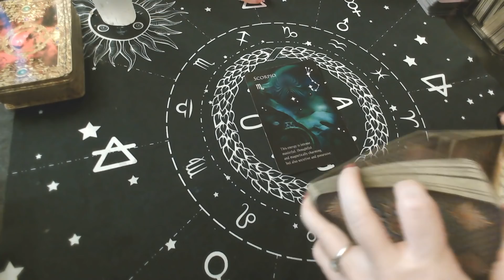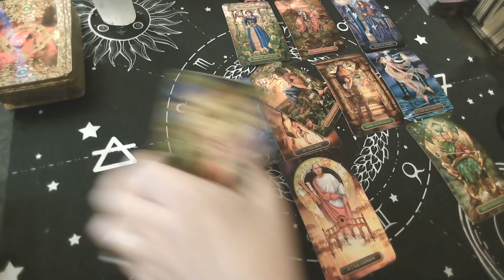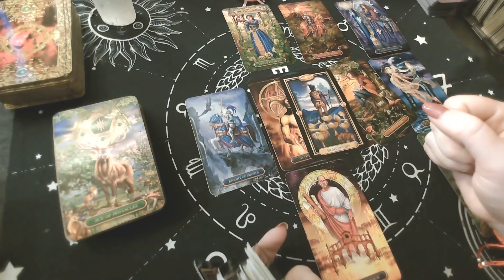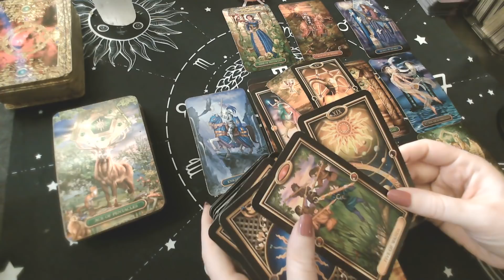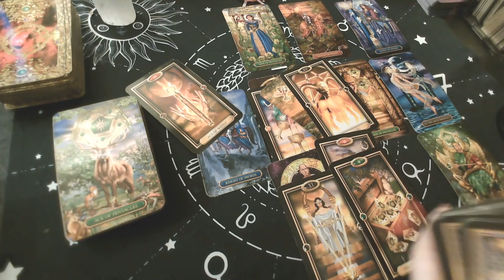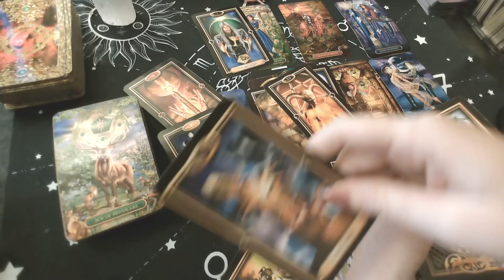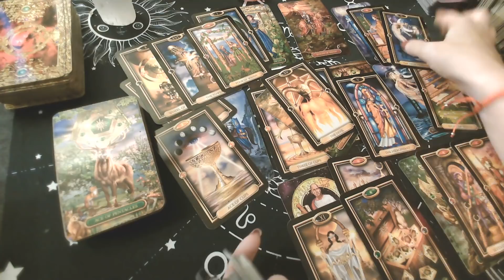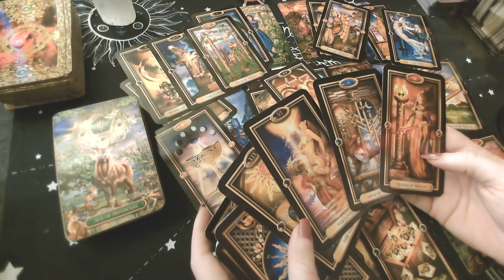SCORPIO ♏️ "A VERY TEMPTING OFFER, IT WILL BRING CHANGES" March 28th to April 3rd